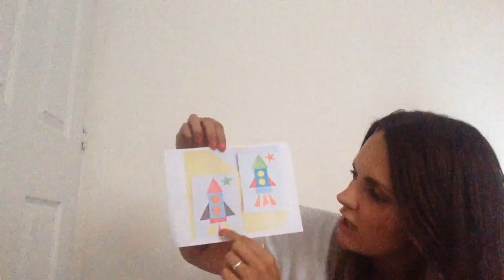12th JUNE: Y2 MATHS: SHAPE